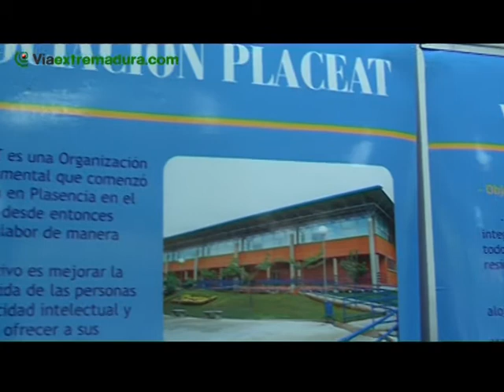Noticia Presentación Programa de Actividades de Placeat 4º trimestre 15-10-12.mpg